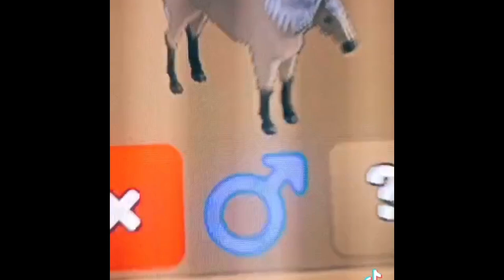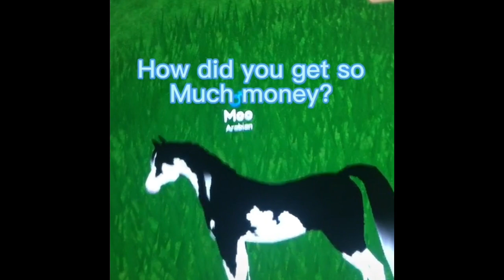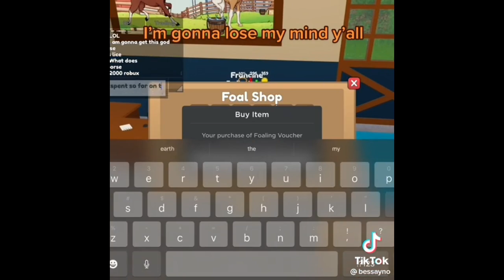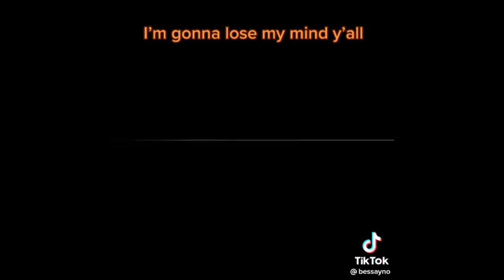Wild Horse Islands TikTok Compilation Pt. 1! (Roblox)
I will do a video that is not like most of my other videos! I will make a TikTok comp of wild horse islands! I will probably make more In the future but right now just this one!

Here is a link to play!